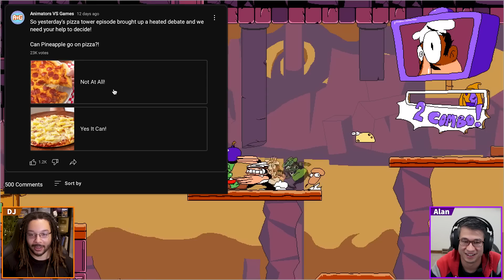WHAT TIME IS IT?! | Pizza Tower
Always remember to get a running headstart!